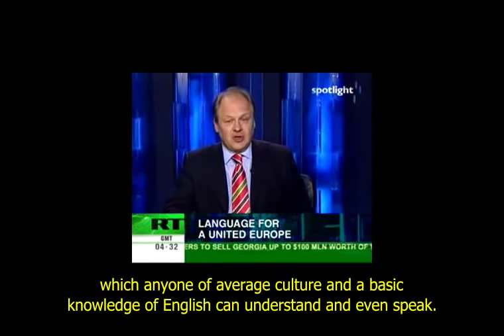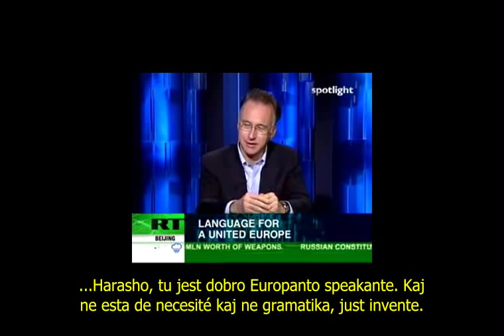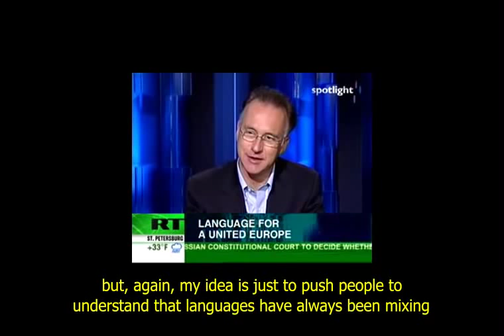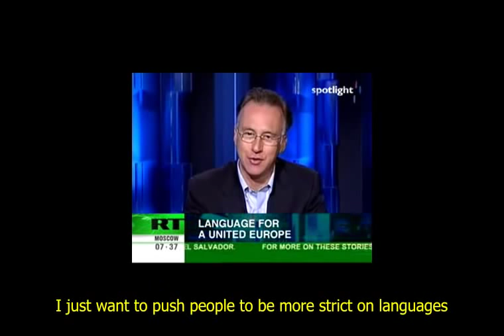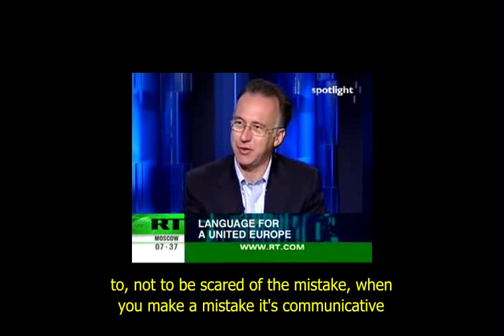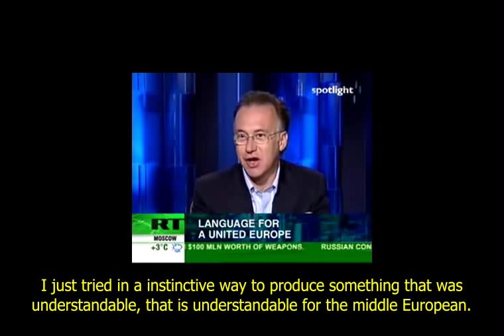Entrevista sobre Europanto- Parte 1